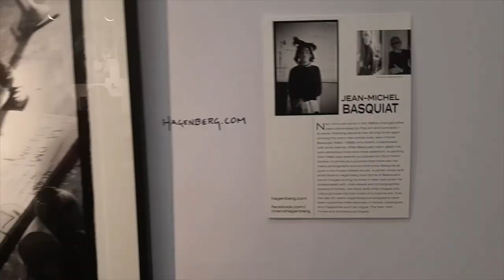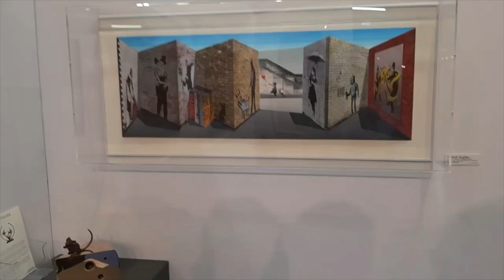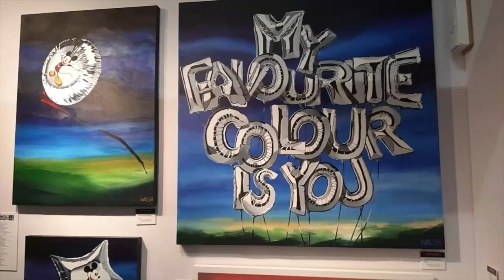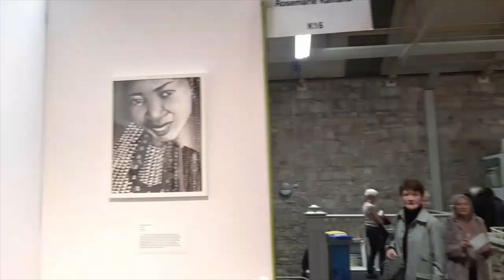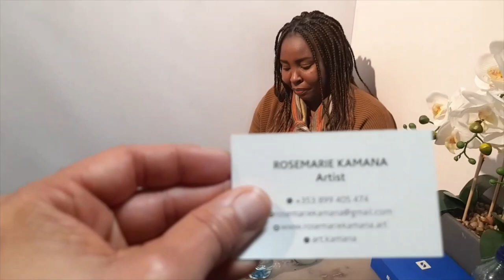Orla Mellon's Art Source. Featuring Orla Mellon, Banksy, Orla Walsh & Kamana Art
I talked with artist Orla Mellon about her work, and what inspires her creations, at the Art Soruce event in The RDS Centre, along side artwork from Banksy, Orla Walsh and Rosemarie Kamana Art.